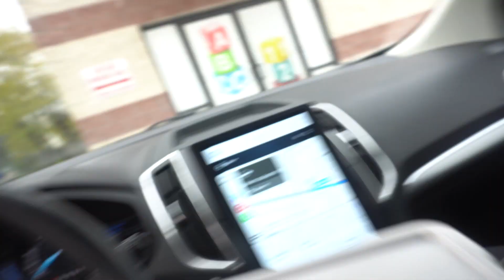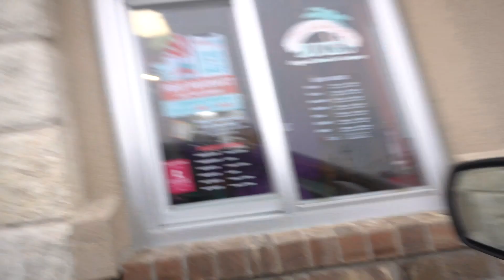VLOGMAS DAY 4 : EATING BAHAMMA BUCKS AND BOBBY B's + VISITING FAMILY & MY LIL COUSIN TAKES OVER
If you know me , you know i LOVE to eat !
Bahamma Bucks and Bobby B's was amazing !
It was heart warming to see my family as well.